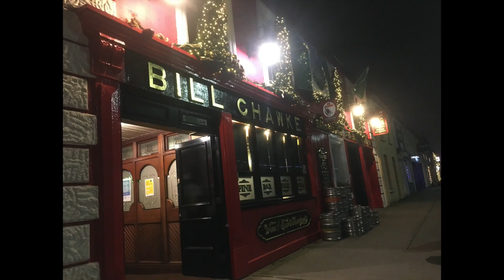All-Ireland Senior Hurling Championship